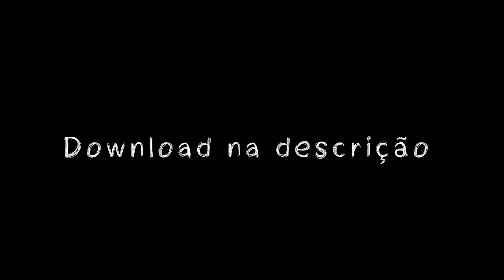MT - VOU PASSAR SARRANDO [ DJ JEAN DU PCB ] ROGIN E NAEL